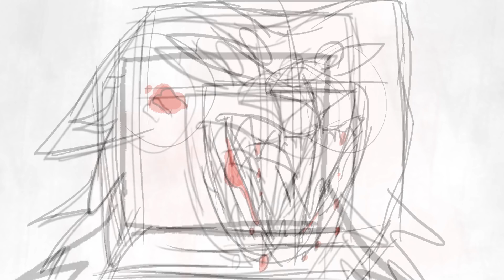me and mr wolf rough sketch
Lot of stuff to add here but I haven't uploaded in like a week so did it anyways